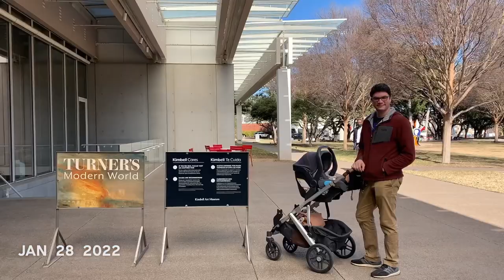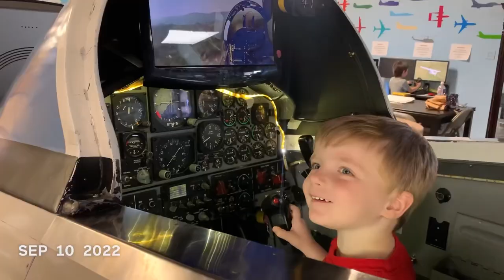2022 1SE: Kaity Allen